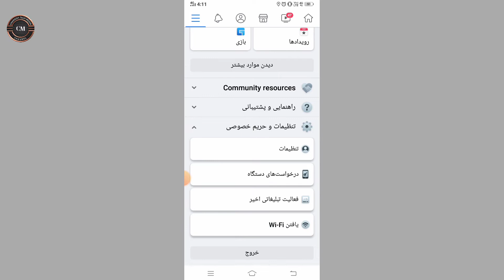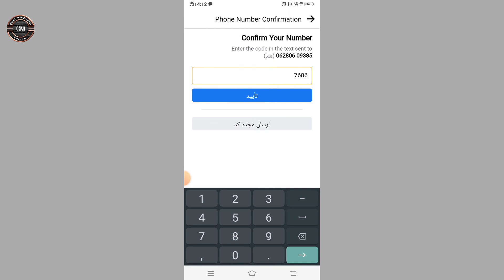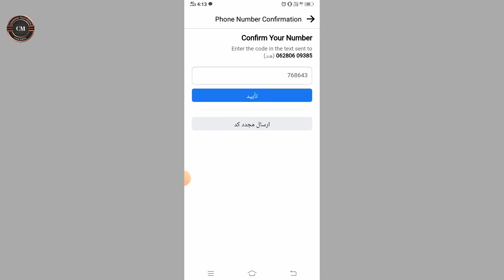چگونه شماره خود را در فیسبوک وارد کنیم